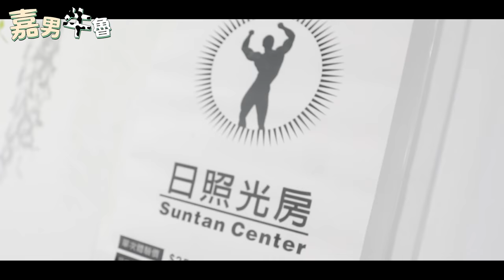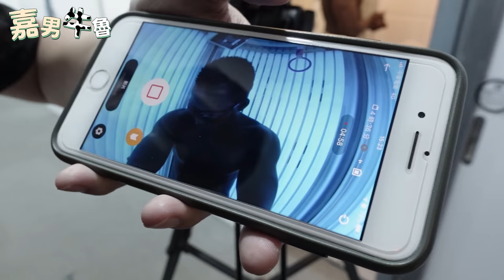迷思破解第一彈「爆笑黑人曬黑實驗」雙黑合體幹話無極限 為了拍片不惜犧牲色相XD【嘉男牛魯】#1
這次來挑戰把黑人曬更黑
究竟到底會不會實測成功ㄋ 以下開放留言下注

本片拍攝日期為4/22

合作or商務邀約請寄信至下方信箱